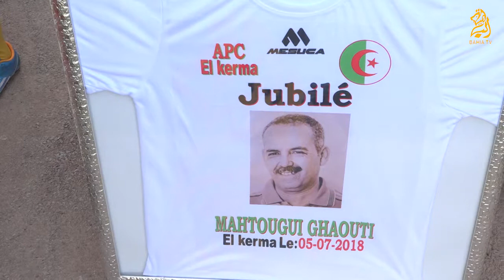émission Riyada ala bahia - 05.07.2018 - حصة الرياضة على الباهية